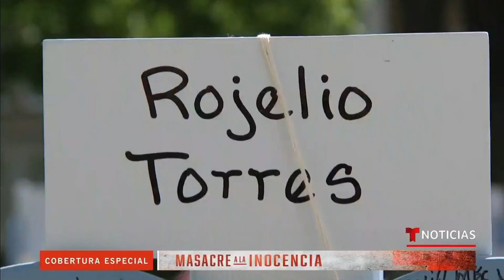Katelyn pudo escapar pero su amigo Rogelio no lo logró | Noticias Telemundo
Video oficial de Noticias Telemundo. Esta niña sabe que tuvo mucha suerte, relata que "la persona que mató a mi amigo estaba cerca". Mientras, el padre del niño sigue haciéndose preguntas: "No pueden comprar cigarrillos ni cervezas, pero sí un arma de alto calibre", criticó Federico Torres.